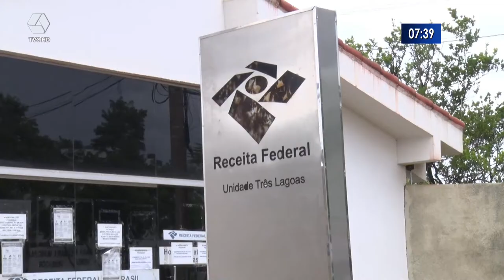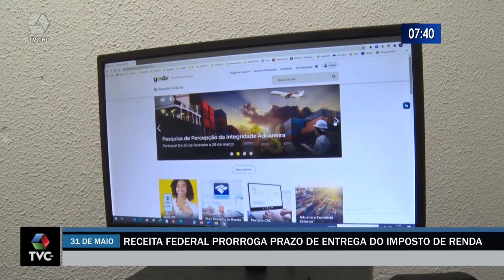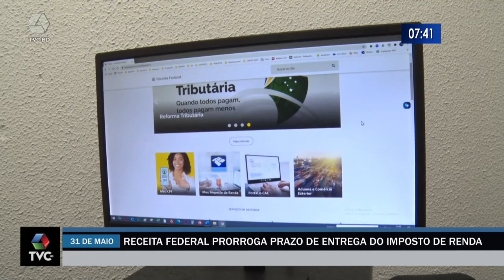Receita Federal prorroga prazo de entrega do Imposto de Renda